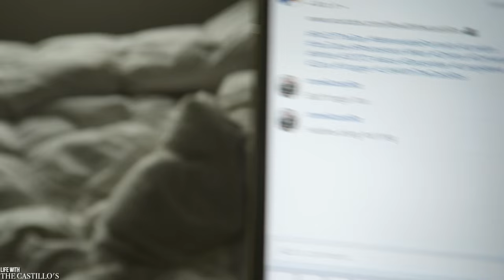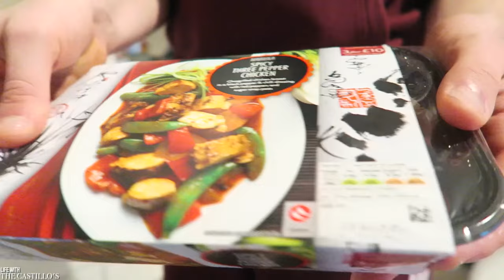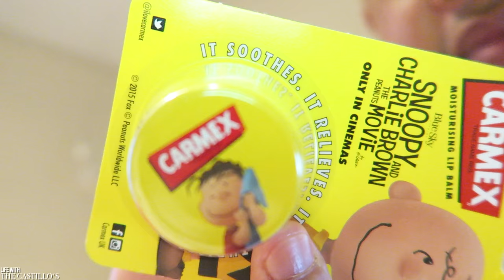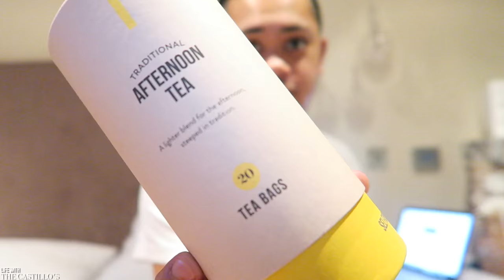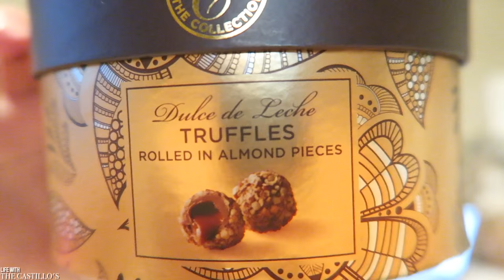KATIE'S BIRTHDAY & SELFRIDGES FOOD HAMPER HAUL!!!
roneilcastillo
jonathan0112

Equipment used:
Olympus Rough TG-4

Danny E.B. - You Got Me